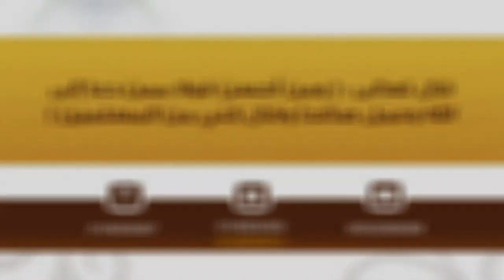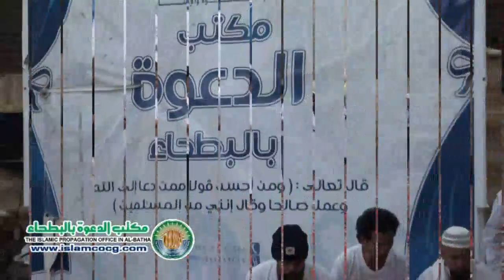70 new muslims.mp4اسلام 70 شخص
Islam is not a new religion, but the same truth that God revealed through all His prophets to every  people.

Islam is both a religion and a complete way of life. Muslims follow a religion of peace, mercy, and forgiveness because it is absolute submission to the One True God, Allah (All praises belong to Him)

Muslims believe in:
One, Unique, Incomparable God (Allah)
The Angels created by Him;
All the Original Revealed Books;
The Prophets through whom His revelation were brought to mankind;
The Day of Judgment
God's complete authority over human destiny, individual accountability for his/her actions and life after death.

Becoming a Muslim is simply by saying and believing in the testimony of belief: "There is no god worthy of being worshipped besides Allah, and Muhammad is the slave and Messenger of Allah". By this declaration the believer announces his or her faith in all God's messengers, and the scriptures they brought. Post declaration of faith a person must acquire further knowledge about Islam a d practice that which has been ordained by Allah (i.e. praying five times a day, fasting in the month of Ramadan, Paying Zakat [if one can afford to do so], performing Hajj [in one has the capability] etc.)